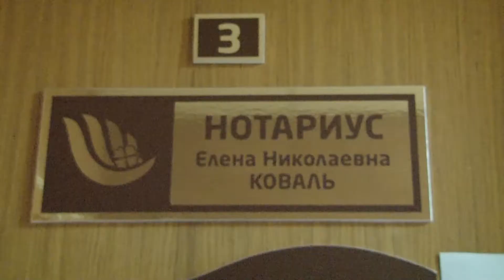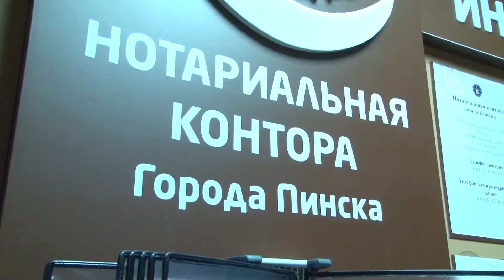Благотворительная акция нотариусов прошла в День пожилых людей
Сегодня, 1 октября, нотариусы Пинской нотариальной конторы бесплатно проконсультировали пожилых граждан по вопросам, связанным с совершением нотариальных действий. Обращения касались, в частности, правил оформления наследства.